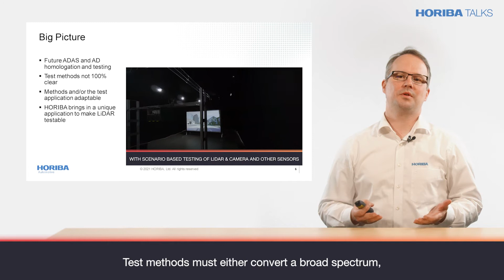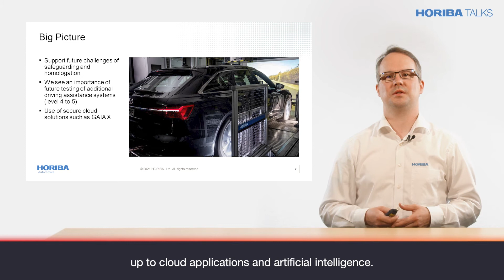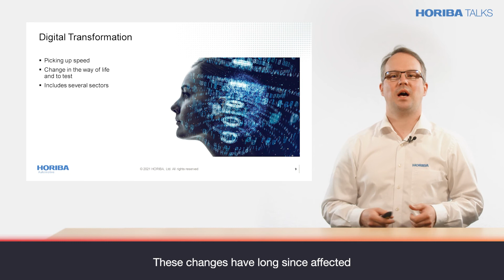HORIBA Talks: CAV Testing (2021)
Autonomous driving is one of the biggest technological challenges the automotive industry is currently facing. Relying on multiple sensors, fusing their data to ensure safety, any single failure could leave the vehicle seriously impaired. Testing, homologation and technical inspections are difficult, but of utmost importance to succeed in this new field of technology.

Learn more from our expert André Engelbert, Global Applications Manager CAV, about the current and upcoming testing solutions for Connected Autonomous Vehicles at HORIBA.

Find our more about our testing solutions for Connected Autonomous Vehicles